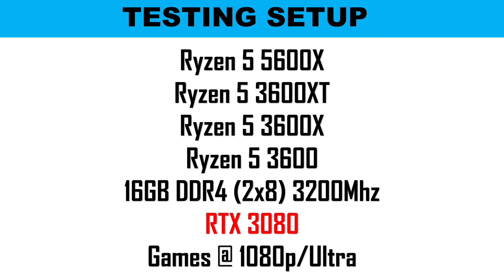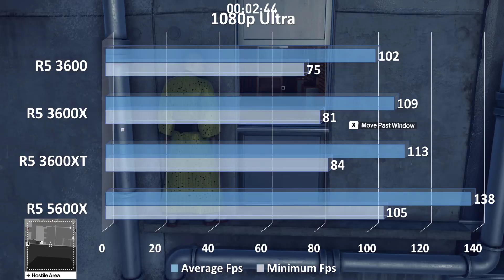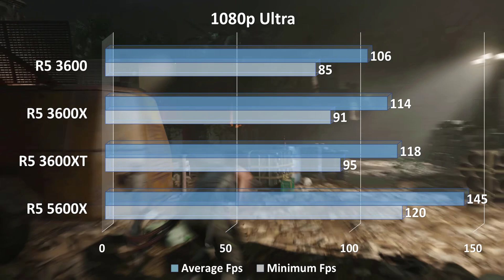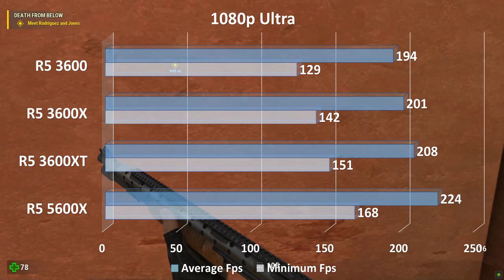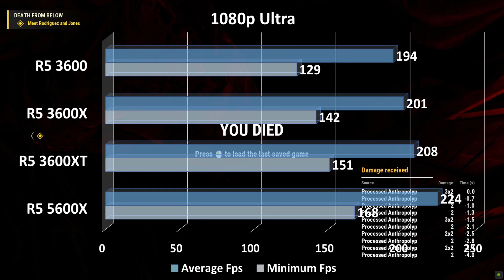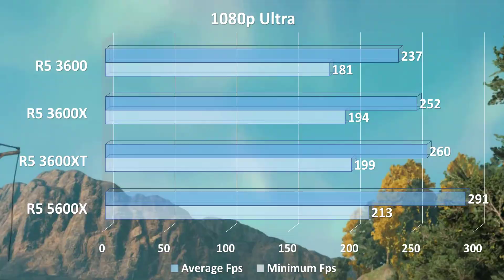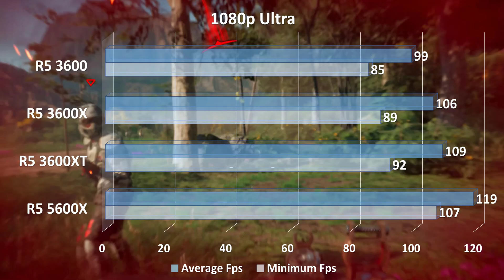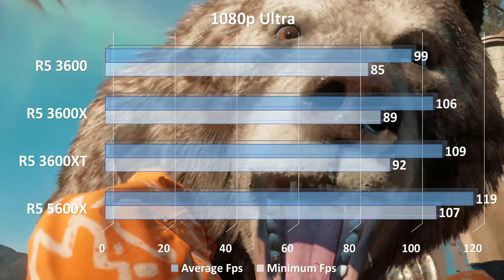AMD Ryzen 5600X vs 3600XT vs 3600X vs 3600 Benchmark RTX 3080 14 Games Tested | Ryzen 5600 vs 3600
The AMD Ryzen 5 3600XT has a higher maximum overclocked speed than the AMD Ryzen 5 3600 and AMD Ryzen 5 3600X. Otherwise, the new 3600XT is nearly identical to the 3600X as both feature the same base clock speed, CPU cores, threads, cache, system memory and cooling solution.

If you want the best third-generation Ryzen 5 CPU, then we recommend getting the 3600XT due to the aforementioned max overclocked speed.
he base clock for the 3600X and 3600XT are identical. On the other hand, the base clock for the 3600 is a little slower than the other two CPUs in this comparison guide. You can find the base clock specifications for all three products below.

Ryzen 5 3600: 3.6 GHz
Ryzen 5 3600X: 3.8 GHz
Ryzen 5 3600XT: 3.8 GHz
Maximum Boost Clock
When it comes to the maximum boosted clock speed, the 3600XT is the fastest out of this group, followed closely by the 3600X. Once again, the 3600 is the slowest CPU in this comparison guide. You can find the exact speeds below.

AMD Ryzen 5 3600: Up to 4.2GHz
AMD Ryzen 5 3600X: Up to 4.4GHz
AMD Ryzen 5 3600XT: Up to 4.5GHz